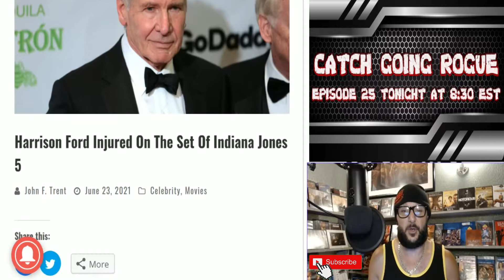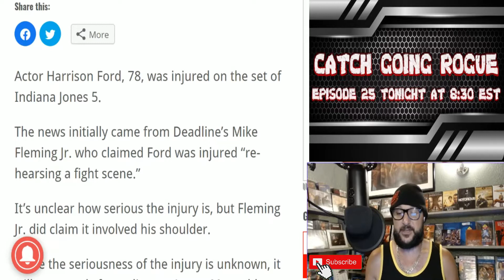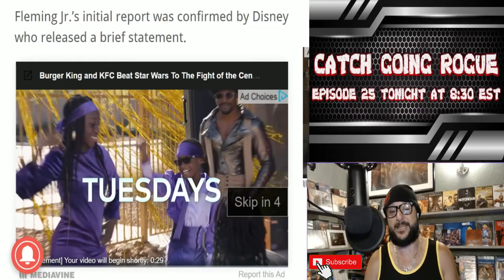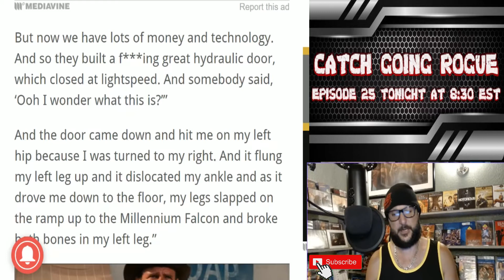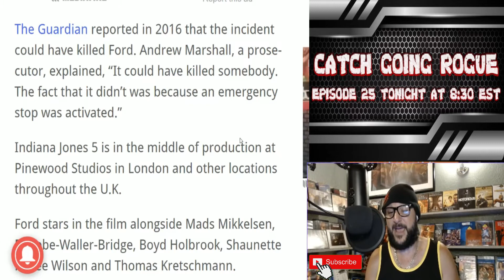Harrison Ford Injured During Indy 5 Filming...BECAUSE HE'S OLD!!!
I wonder how a near octogenarian injured himself rehearsing for a FIGHT SEQUENCE?!